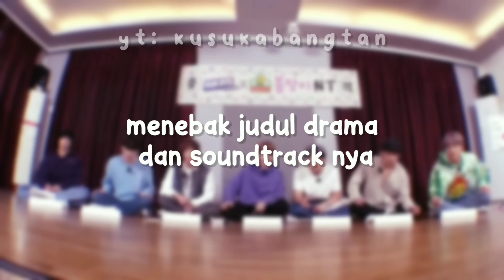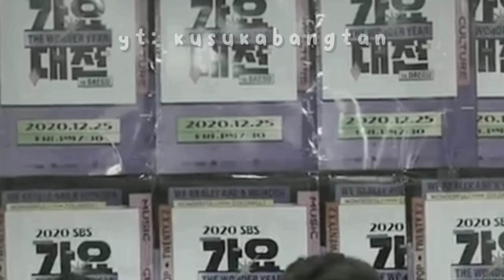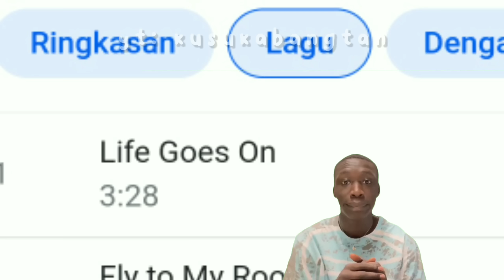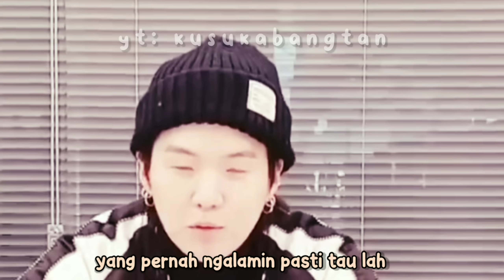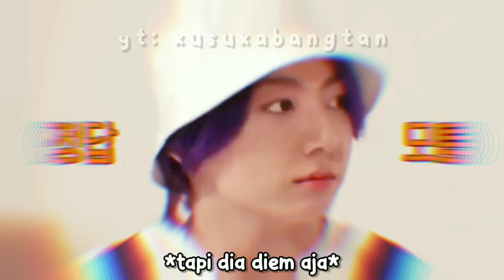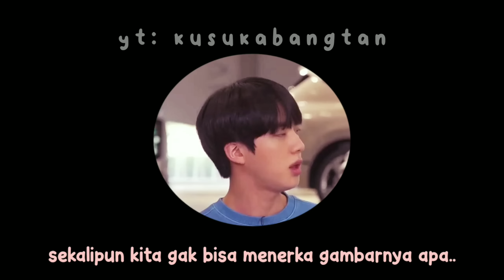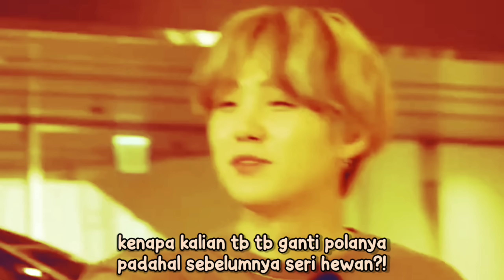SELAMAT DATANG DI DUNIA BTS (YANG PENUH KESOMPLAKAN) | BTS Funny Moments (Sub Indo)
tidak perlu di deskripsi kan lagi ya KESOMPLAKAN mereka🥴🙂💜

Info :
• konten ini dibuat bukan untuk menjelekkan-jelekkan member BTS atau pihak manapun.
• konten ini dibuat hanya sekedar hiburan.

Editing :
• video: kinemaster pro
• thumbnail : PicsArt

Mohon untuk tidak diupload kembali di platform manapun:)

kusukabangtan